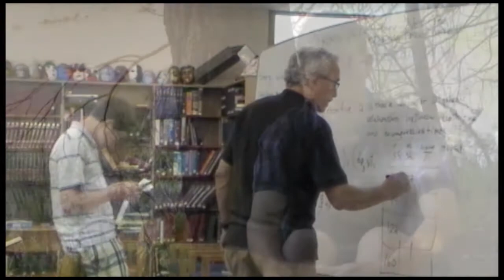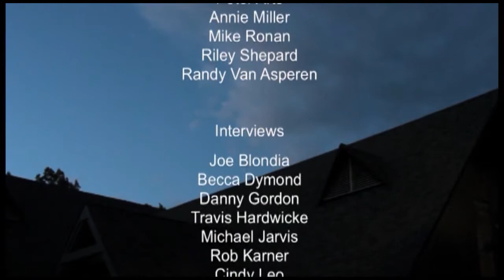Exploration at the Leelanau School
Showing how the unique environment of the Leelanau School encourages deeper learning and exploration.